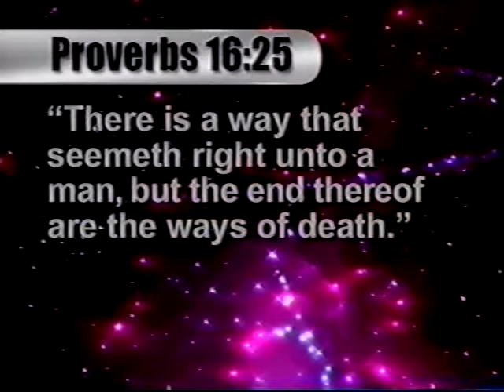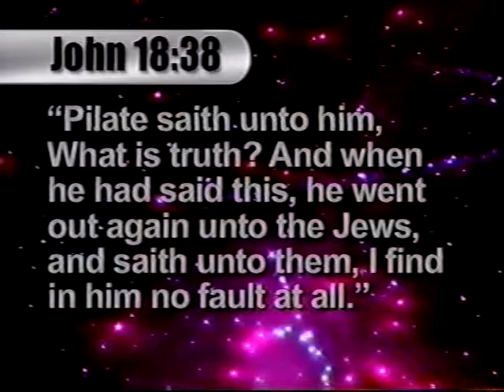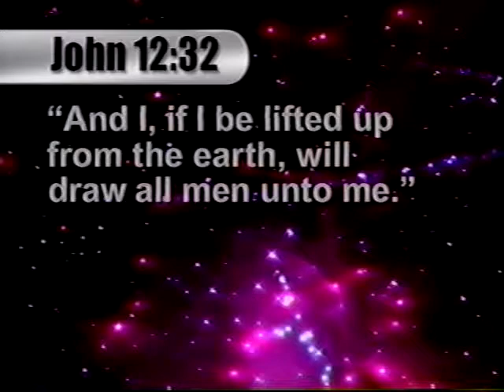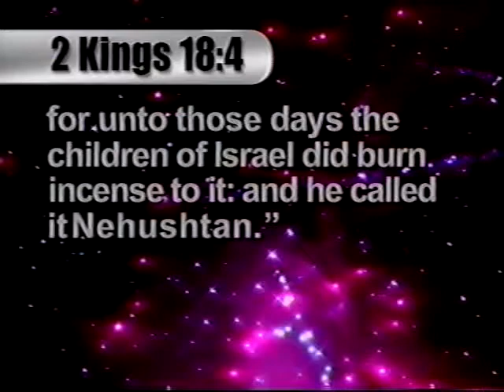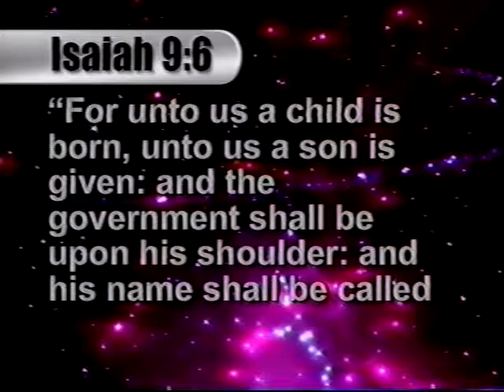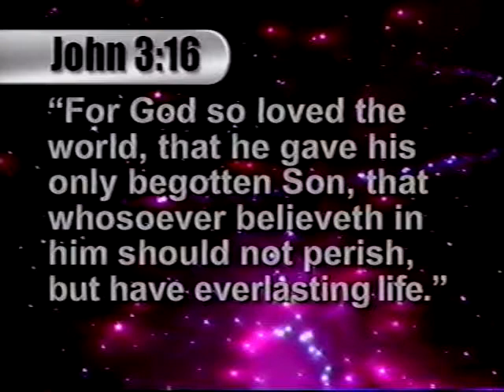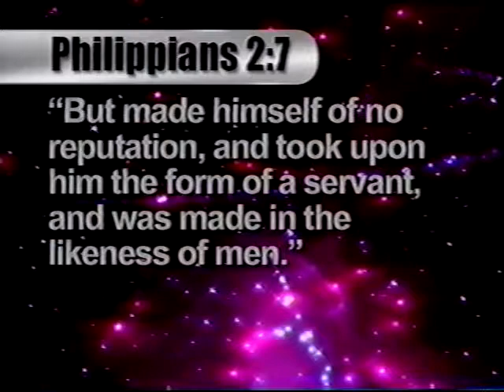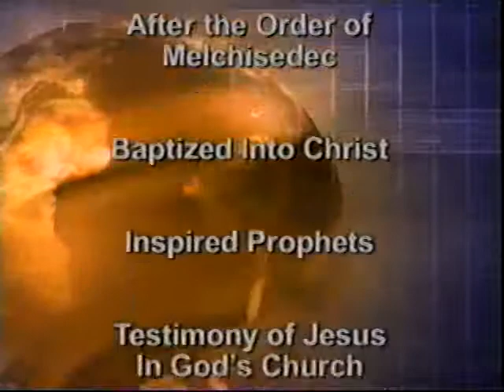TOT 03 Fiery Serpents